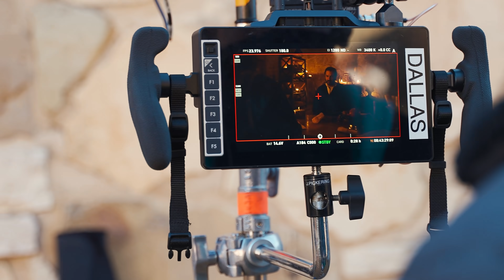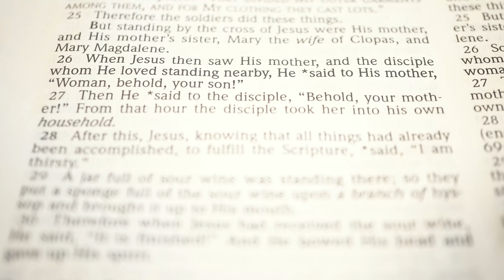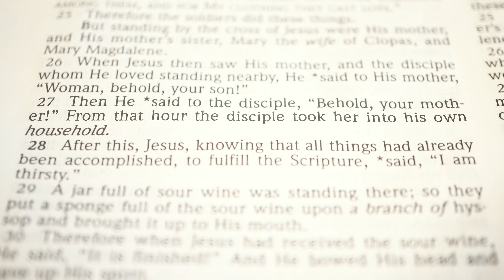Pharisees, a Zealot, and an Older Disciple (The Chosen Recap Day 53-56)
This week of shooting covered some of your favorite moments from Season 2. You’ll be on the set for the Pharisee’s backroom deals, Simon Z’s training, and a look at what made Episode One special.